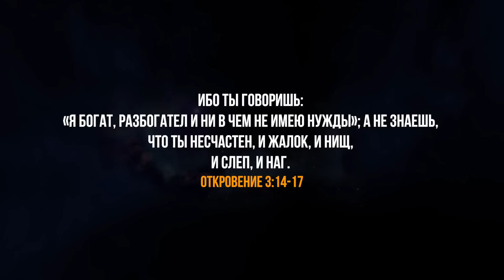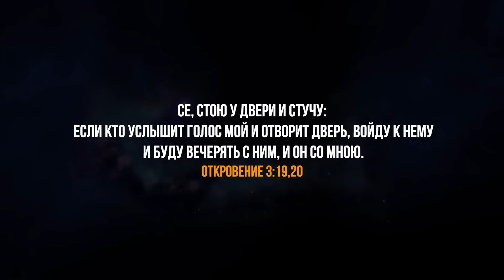Как христиане массово изгоняют Христа с церквей в последнее время? Восхищение церкви. Проповеди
В этом видео вы услышите о том что происходит среди христианских церквей и вообще среди христиан в последнее время.
Вы услышите христианскую проповедь о том, как должна жить мудрая дева для того, чтоб восхититься когда будет восхищение церкви.
👉 Смотрите другие видео: проповеди христианские на этом канале
🔴Вы можете поддержать нас финансово:
🔸ПриватБанк:
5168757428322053  UA   (гривна) (IVAN HUMENIUK)
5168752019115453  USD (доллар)